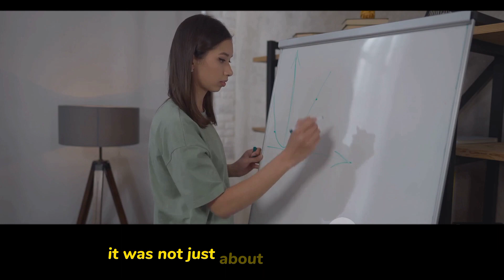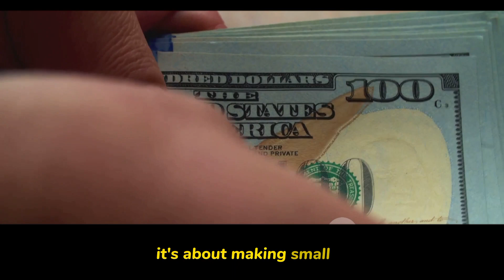From Broke to Rich: How I Transformed My Finances 📈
In this captivating video, we delve into the incredible journey of a man who triumphed over financial despair and transformed his life into one filled with prosperity and success.

Through a clever blend of wit, humor, and enriching life lessons, we take you on a rollercoaster ride of emotions as we uncover the secrets to his remarkable transformation. Join us as we explore the challenges he faced, the strategies he employed, and the mindset shifts that propelled him towards his goals.

Whether you're facing your own financial hardships or simply seeking motivation to overcome obstacles in life, this video is a must-watch. Prepare to be inspired, empowered, and entertained by real-life anecdotes, practical tips, and actionable advice that you can apply to your own journey towards financial freedom.

Don't forget to give this video a thumbs up if you found it valuable, and be sure to share it with your friends and family who could benefit from this powerful story. Let's spread positivity, encouragement, and inspiration together!

OUTLINE:
00:00:00 The Grim Reality of Personal Finance
00:00:26 The Journey from Broke to Stable
00:01:49 Overcoming Financial Challenges
00:02:49 The Key to Financial Stability

Your support means the world to me, and it motivates me to create more content like this. 💼💰